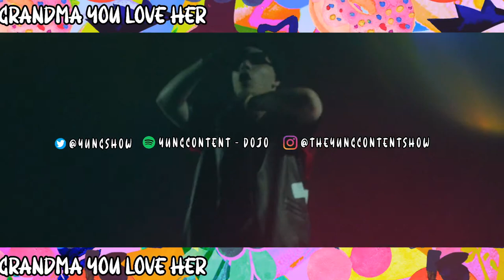CRYPTO CAFE IN MEXICO CITY, BUILT FOR CRYPTO ENTHUSIASTS | LIVE WITH THE SENSEI 120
On this episode of  "LWTS 120"

We talk with @0xpresso one of the first Crypto Cafe's in the world. We dive into all things about this project. The vision, the execution as we have fun with our guest. Does the cafe take Bitcoin?

LIVE THE DREAM, EAT ICECREAM and above all... StayContent

Listen to the  "PODCAST" if you missed the LIVE!